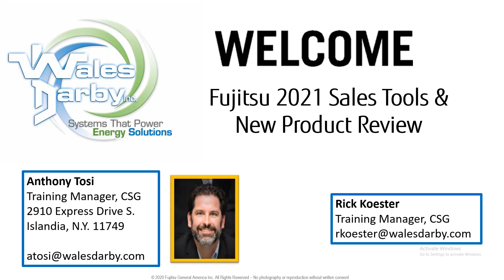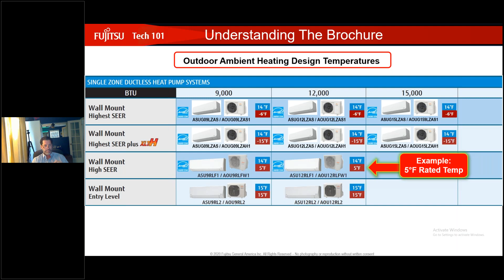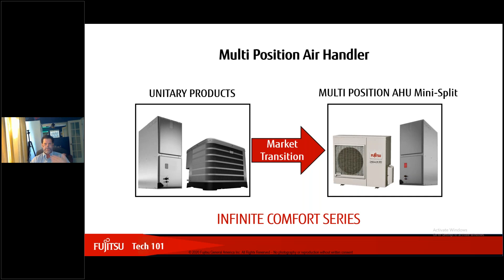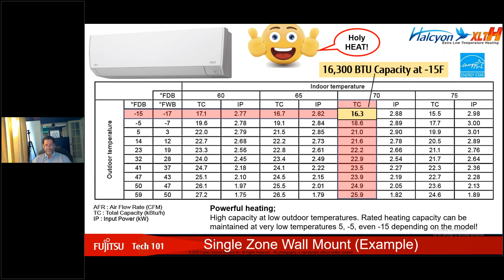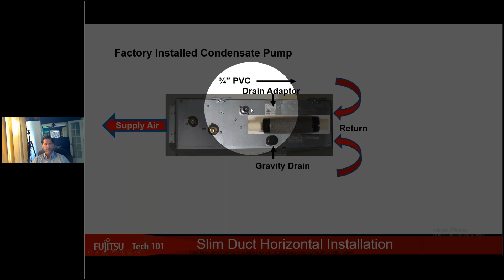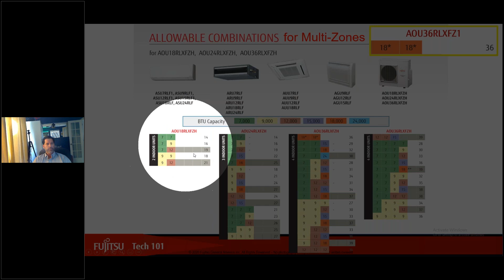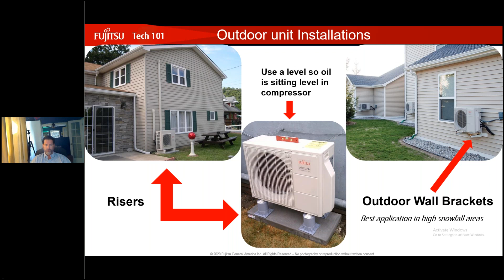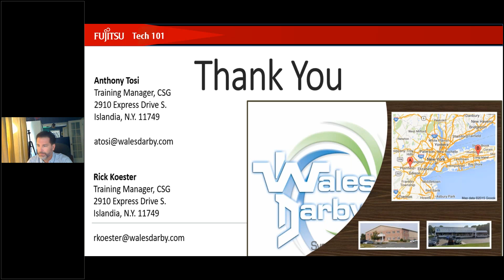Fujitsu 2021 Catalog & New Product Review 3/30/2021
This webinar will help you navigate Fujitsu’s full-line catalog with a focus on model matchups and new equipment, featuring Multi-position air handler, Wi-Fi, wind baffles, medium static duct systems, and more accessories. Plus we’ll show you how to use the portal to size your projects.